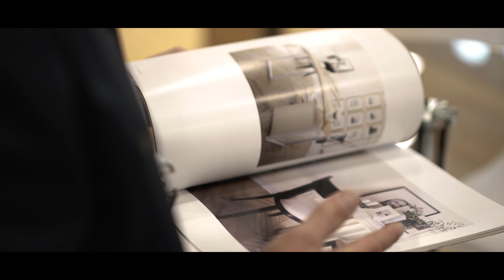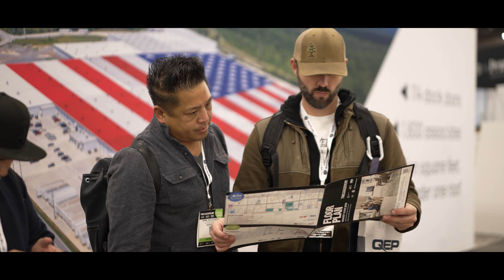Urbanfloor at TISE 2023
Another year at the International Surfaces Event in Las Vegas, NV! We were proud to showcase our newest line of fine European laminate - TheBLVD - as well as the most premiums European oak hardwood on the market in the dazzling Timbertop Collection.